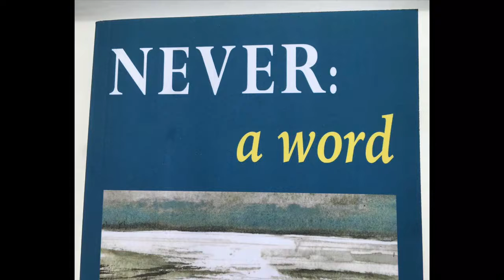Andy C. Miller - A bit about him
Andy Chrisopher Miller discusses his background in writing for magazines and poetry along with his journey to becoming a self-published author in the past decade.